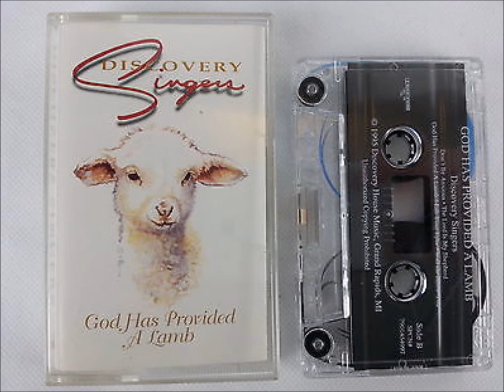Discovery Singers - I Rejoice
Track five from the wonderful album 'God Has Provided A Lamb'. Please see the description for the video 'Found In Him' for more.